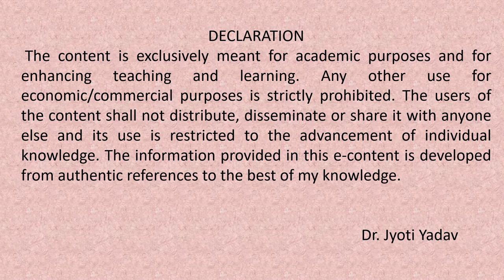William Wordswoth's poem 'We Are Seven' stanza wise explanation